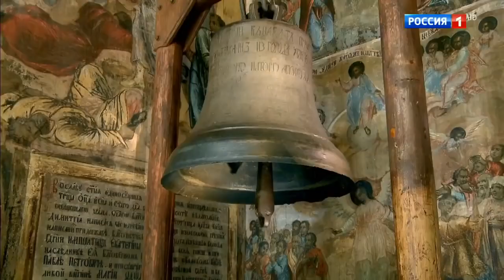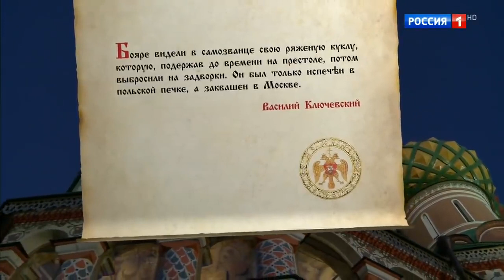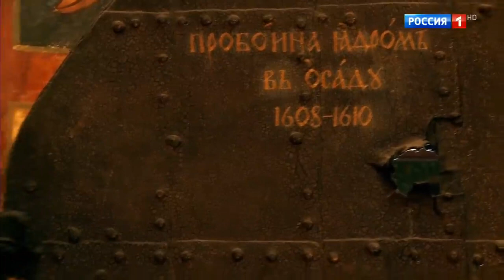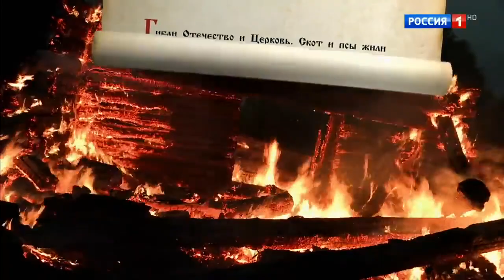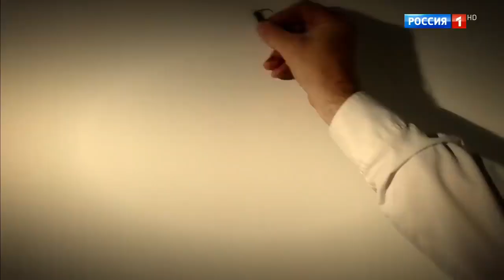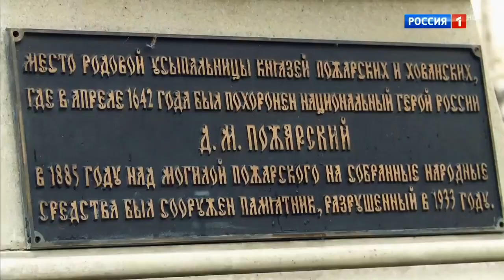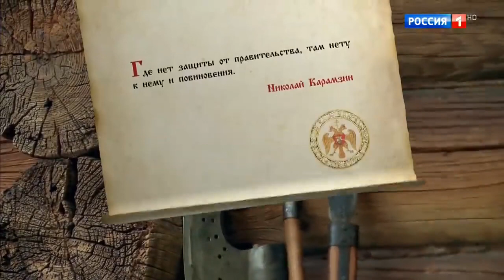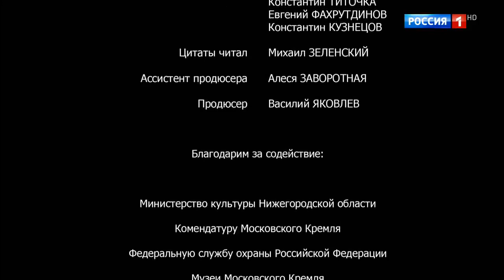Русская смута История болезни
Фильм посвящен 400-летию изгнания из Москвы польских интервентов народным ополчением под руководством Минина и Пожарского.

Смутное время - один из самых грустных периодов истории России. В XVII веке череда ужасных бедствий, потрясших Россию после пресечения династии Рюриковичей, поставила наш народ и государство на край гибели. Россия оказалась перед угрозой полной утраты национального суверенитета. На русском троне один за другим сменялись самозванцы, а иностранные интервенты старались отхватить от гибнущей страны куски пожирнее.

Спасение России пришло из Нижнего Новгорода.

Автор и режиссер: Алексей Денисов
Ведущий: Федор Бондарчук